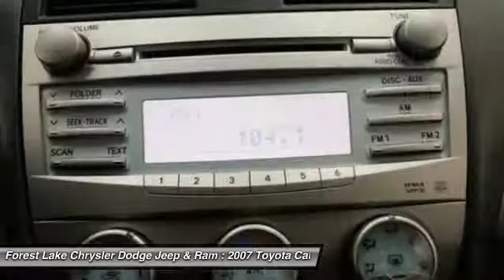2007 Toyota Camry LE Forest Lake MN J16170A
2007 Toyota Camry LE

FWD and 6.5JJ x 16 Steel Wheels. Get ready to ENJOY! Success starts with Forest Lake Chrysler Dodge Jeep and Ram! brbrAre you looking for an used vehicle that is in incredible condition? Well, with this outstanding 2007 Toyota Camry, you are going to get it.. Holds the Ultra Low Emissions Vehicle certification. Road & Track reports Toyota has done it again and made the Camry even better. New Car Test Drive said, ...boring and bland are out. Flash and dash are in... brbrWhen you buy from Forest Lake Auto Group you have the comfort of knowing that every one of our front line ready vehicles go through our extensive inspection process by one of our certified technicians and if they do not pass we will not offer them for sale as a front line car.  Why Buys!! Each one of our front line ready vehicles sold come with the following.Two keys with every vehicle Full tank of gasFull inspection done on every vehicleTwo day 200 mile return policy- ?love it or leave it?Guaranteed alternate transportation or loaner for all service customersWE MAKE BUYING EASY!!!  Great Selection, Upfront Pricing, Free Trade Appraisals, Plus we will give you estimates on Financing and warranties, and we do it all with your time in mind!When you stop in make sure you let our salespeople know that you have seen the vehicle online so you can get the online pricing.